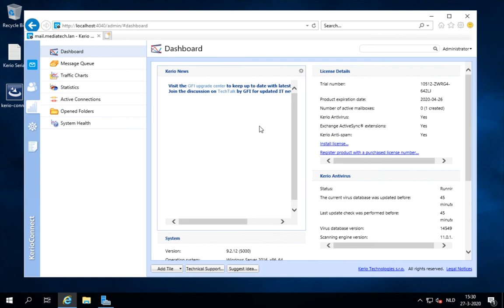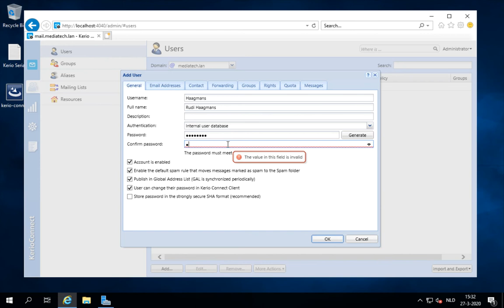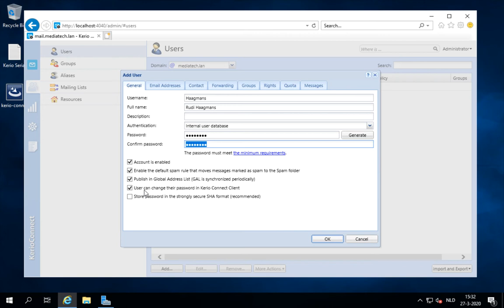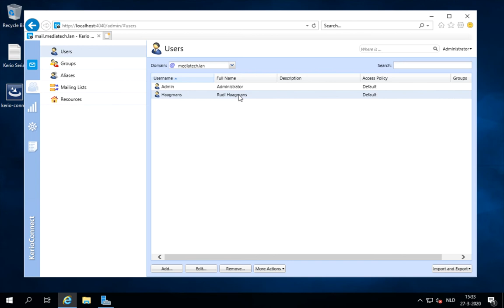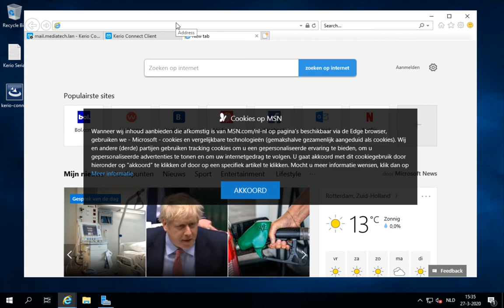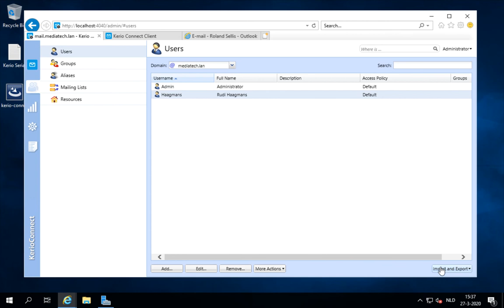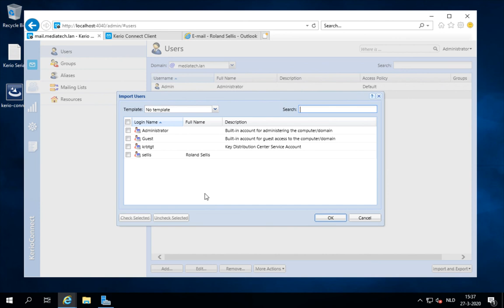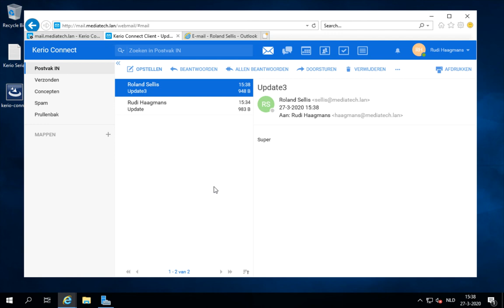02 Local Users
In deze instructievideo laat ik je zien hoe je een local user aanmaakt en een user importeert uit Active Directory